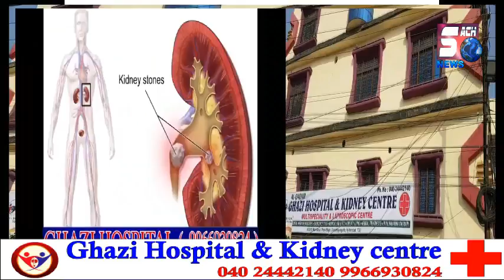Road Ka Haal To Dheko | Awaam Hain Pareshan | Jalaplly Shaheen Nagar | SACH NEWS